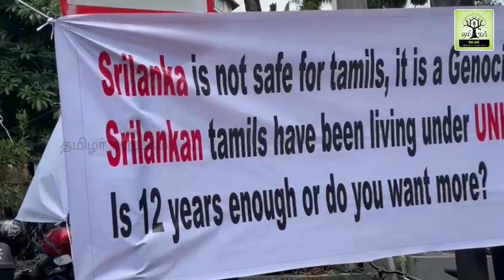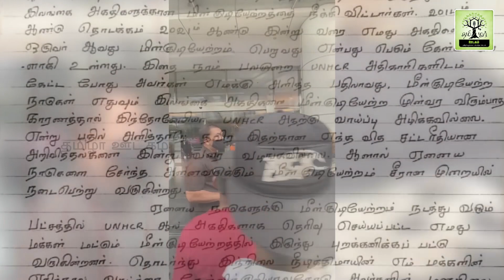இந்தோனேஷியாவில் மீள்குடியேற்றக் கோரிக்கை.... || ஈழ உறவுகளின் உருக்கமான கடிதம்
தமிழர் ஊடகம் | தமிழர் வானொலி |தமிழர் செய்திகள்

Android app
Thamilar Radio

இது தமிழர் ஊடகம். இது உலக தமிழர்களுக்கான சர்வதேச ஊடகம்.